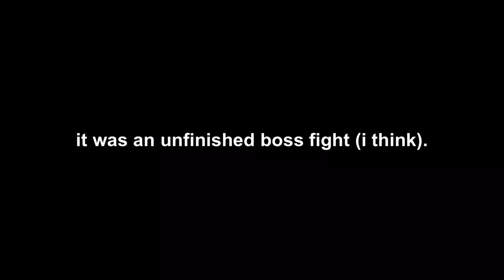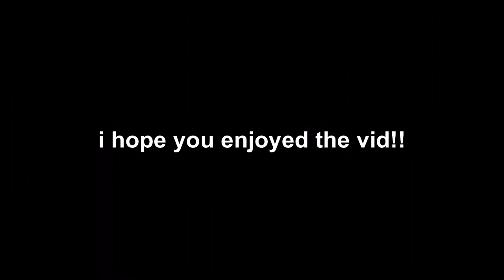USING FLING CONTROL IN TOWER CREATOR TO CHEESE TOWERS LOL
When will be the point where flinging to the end of an obby is a better option than doing that obby legit?